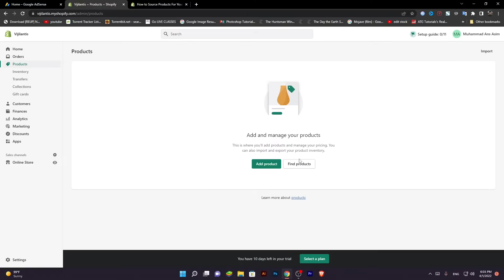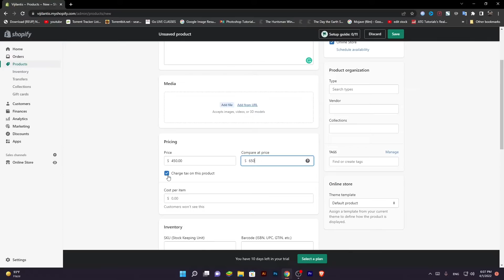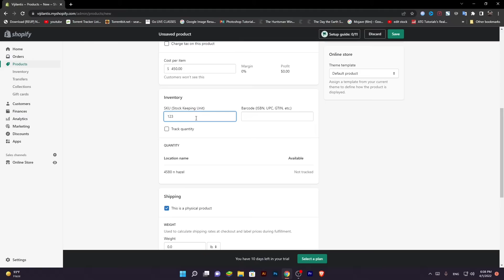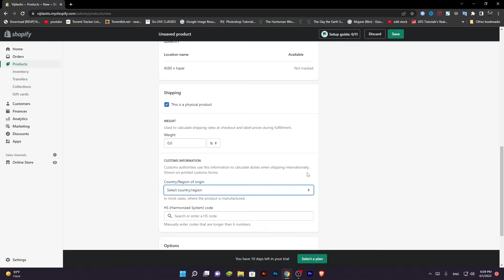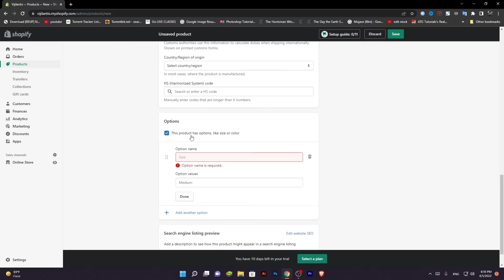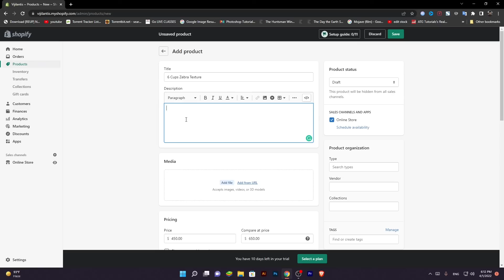How to List Product on Shopify Store - Urdu/hindi | Shopify Free Course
In this video I'm going to teach you "How to list/add Products on shopify Store.